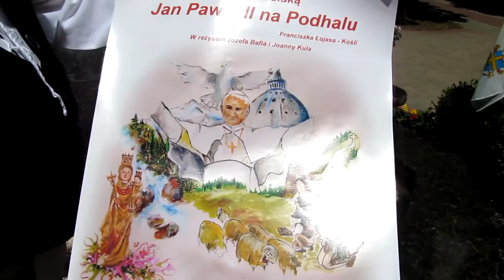Strefa Kibica - uroczystosci w Munster Ind.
Zaproszenie na Strefe Kibica do Domu Podhalan oraz Uroczystosci w Munster Indiana z okazji 15 Rocznicy wizyty Ojca Sw na Podhalu